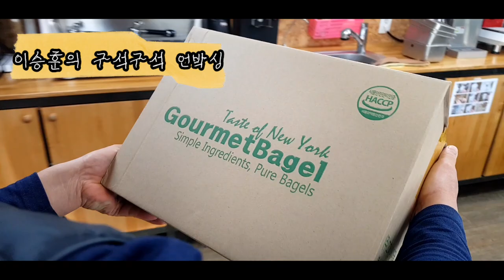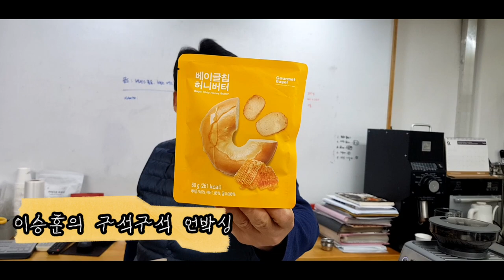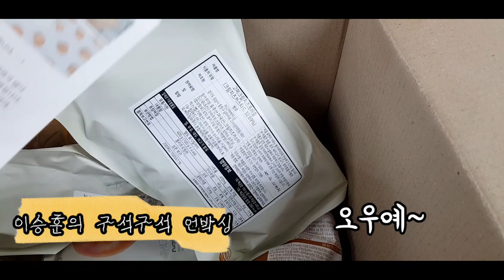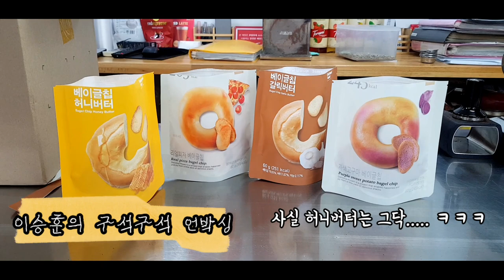고메베이글칩 언박싱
안녕하세요!
이번영상은 고메베이글 언박싱 영상입니다.
촬영일은 작년 12월인데요,
연말에 고메베이글 대표님께서 학원으로 보내주신
베이글과 베이글칩 언박싱 및 리뷰입니다
예전에 원장님께서 쫄깃한 고메베이글을 드셔보시고
많은 카페에 소개해드린적이 있으셨는데
그때를 인연으로 연말에 선물처럼 보내주셨어요
너무 감사히 잘먹었습니다아
영상에 원장님께서 드시는 표정보시면
진실의 미간이 보입니다..
그럼 영상 재밌게 시청해주시고요
다음주에도 좋은영상으로 찾아뵐께요
감사합니다
* 이 영상은 어떠한 경제적 댓가를 받지 않고 제작한 영상입니다.
홍보목적이 아닌 순수한 언박싱 영상임을 알려드립니다 *